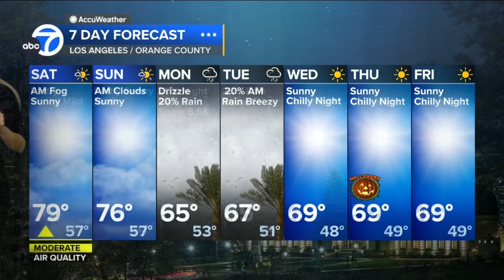Shayla Girardin 🍑 predicts: "Today's gonna be all about the layers."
Meteorologist, Shayla Girardin provides the 7 day forecast predicting cooler temperatures on the way for southern California.